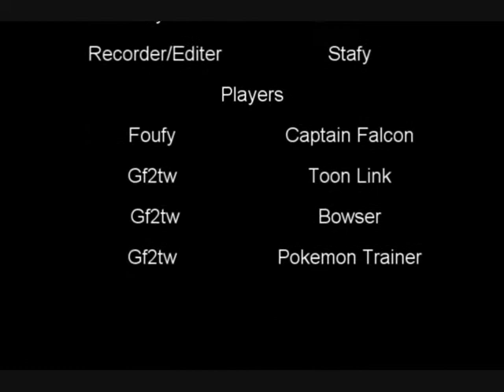ToKneeOrNotToKnee - Life after death (falcon brawl highlight video) High quality - thanks 2 stafy!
This is the high(er) quality version.
Thanks to stafy for capturing editing this for me :D